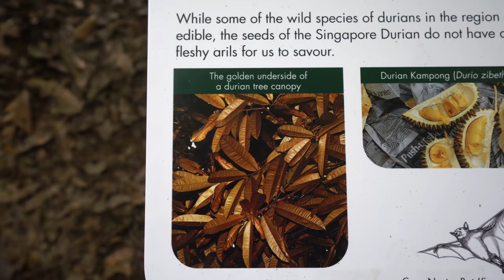Singapore Durians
I stumble upon them on the ground and was at first wondering what they were.

I thought finding a durian tree in singapore would be very difficult but there's alot of trees of this specie called singapore durian in a popular nature reserve

I dont think i have came across other video on baby durian. I am quite fascinated by them but sadly the mature and ripe ones will not have edible flesh on the seeds.

Hopefully 1 day I can stumble upon a bunch of ripe mature edible durians!